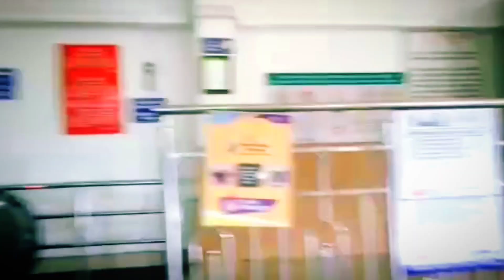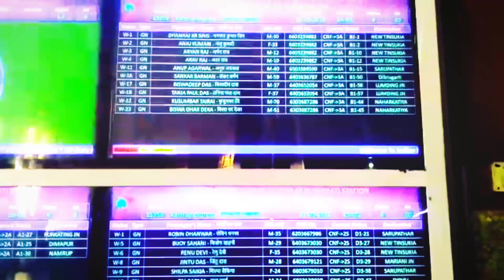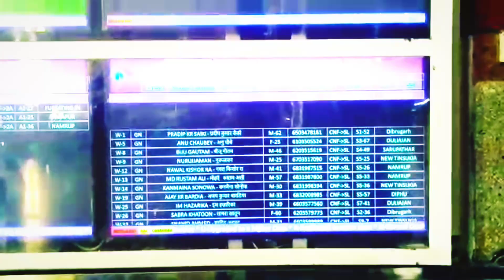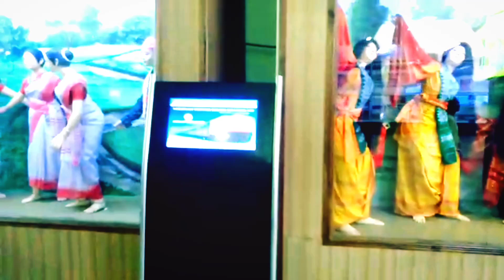Guwahati Railway Station and Nearby.